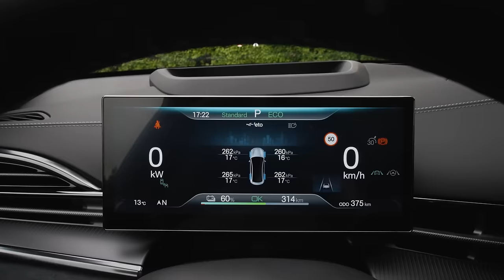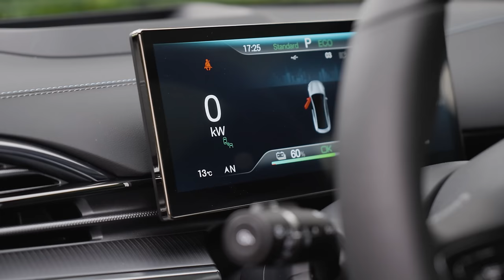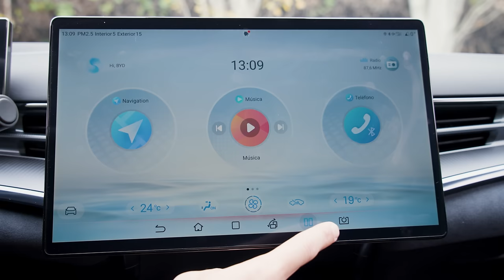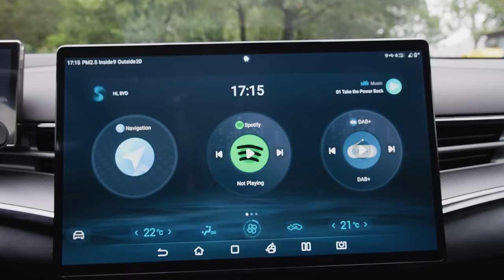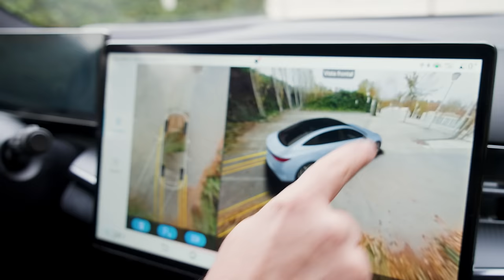EL INCREÍBLE BYD SEAL: EL COCHE CHINO QUE DEJA EN EVIDENCIA AL MUNDO (y hasta a BYD)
Ya se puede comprar en España el nuevo BYD Seal. con oferta especial hasta fin del año. Como ya os anticipamos en la primera toma de contacto con el coche, este vehículo es un antes y un después en la industria del automóvil.

Es uno de los mejores coches eléctricos que se han fabricado y que existen actualmente en términos absolutos; es, con algunos matices, posiblemente el mejor coche de su categoría si sumamos todas las cosas valorables, poniéndose por delante del Tesla Model 3 2024, y es, ante todo, la demostración de que el poderío chino no es sólo tecnológico, los chinos también saben hacer coches de calidad, y además con unas cualidades dinámicas extraordinarias.

Con un precio final, plan Moves de 7000 euros mediante, de unos 42.000 euros, este Byd SEAl de 4 ruedas motrices, dos motores eléctricos de 82 kWh y 530 caballos de potencia, el Seal es el mejor coche eléctrico del mundo en la relación producto / precio / prestaciones. Descubre por qué.

- Conducción autónoma
- Novedades...